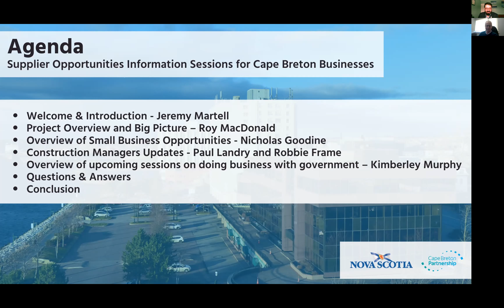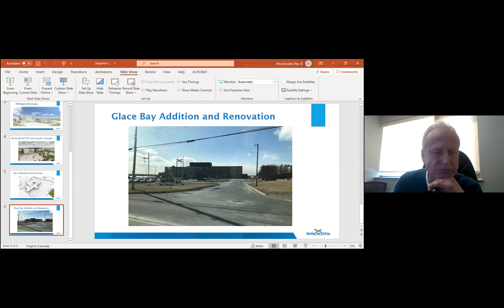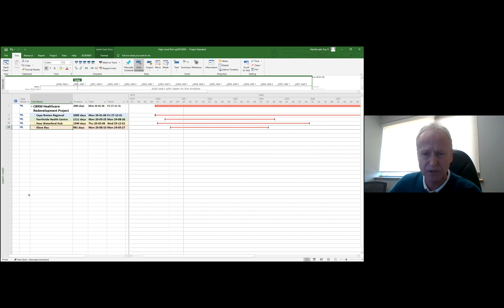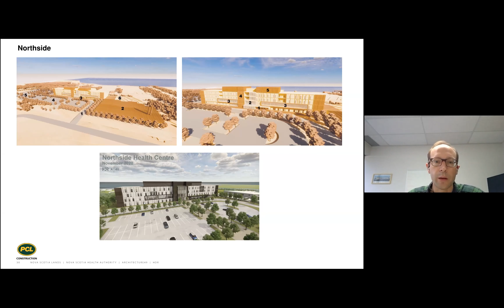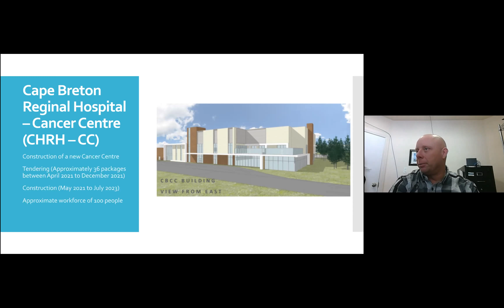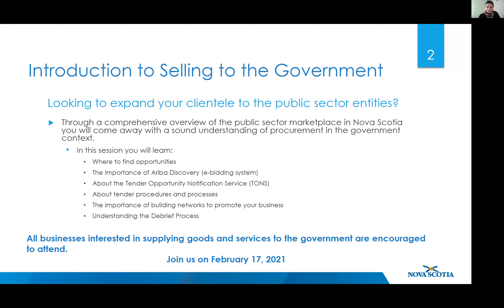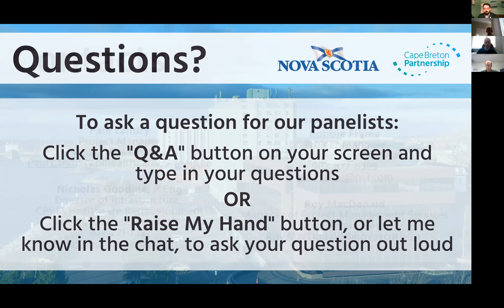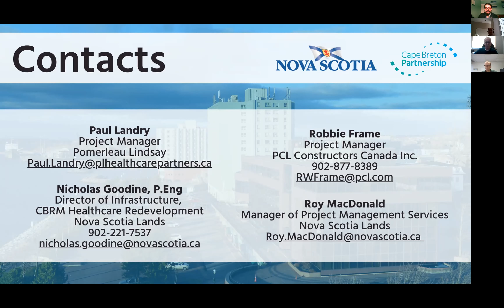Webinar: Supplier Opportunities Information Session for Cape Breton Businesses (February 10, 2021)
The Province of Nova Scotia, in collaboration with the Cape Breton Partnership, proudly hosts a series of information sessions focused on Supplier Opportunities stemming from the upcoming public infrastructure projects planned for Cape Breton Island over the next number of years.

These projects represent an unprecedented level of investment in Cape Breton Island and significant opportunities for our residents and business community. Together, these projects will create jobs, opportunities for workforce training for underrepresented groups, and direct benefits to local businesses, communities, and the economy.

The first segment in this virtual information session series was held on February 10, 2021, and focused on providing a broad range of information on the opportunities for local businesses and suppliers, including:
• An overview of the upcoming infrastructure projects and their associated timelines;
• Presentations from project Construction Managers;
• Overview of opportunities for small and medium business, social enterprises, and diverse suppliers;
• A preview of sessions that will focus specifically on opportunities to do business with government; and
• Opportunities for questions and answers.

Future sessions in this series will also include an Introduction to Selling to Government (February 17, 2021) and Navigating the E-Bidding System for Suppliers (February 24, 2021).